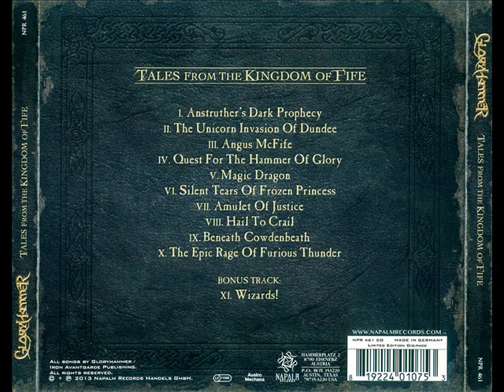Gloryhammer - Magic Dragon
Title: Magic Dragon
Band: Gloryhammer
Album: Tales from The Kingdom of Fife
Year: 2013
Country: Scotland
Genre: Melodic/Symphonic Power Metal
Duration: 5:29

--- Original Lyrics ---

Riding my steel into faraway lands
searching for dragon to claim back the throne
into the forests of deepest Strathclyde
where time no centurieshas been foretold

A mighty warrior
questing to valleys unknown

A village of wizards revealed my the way
they saw it by searching a magical ball
enchanted chamber with mirror and fire
defeat it and dragon would be the reward
the be the chosen one
a hero must rise to the rest

Demon attacked me but then it was slain
the dragon appeared and a battle was fight
I spoke from the words of a powerful scroll
and magical dragon became now allied

Mighty and glorios
he flies through the emerald skies

Magic dragon
casting a spell on the mountains
covering wizards in glory
flying through majestic skies
searching for mighty powers
to defeat ultimate evil
ride on the wings of a dragon
questing for the steel